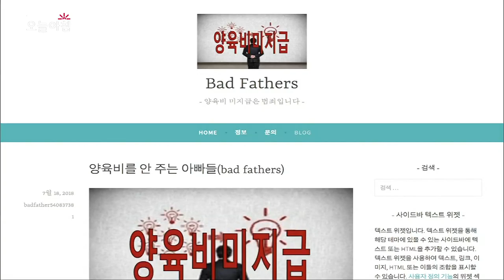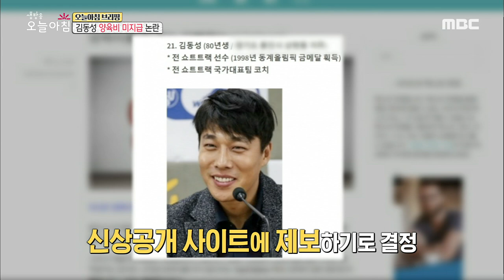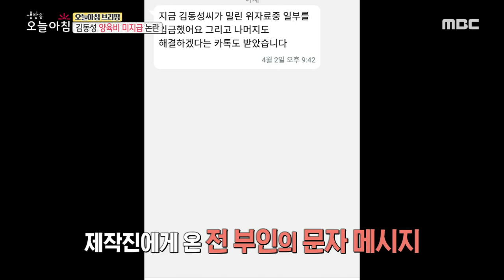[생방송 오늘 아침] 김동성 양육비 미지급 논란 20200403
★★★More 'Live Today Morning' clips are available★★★